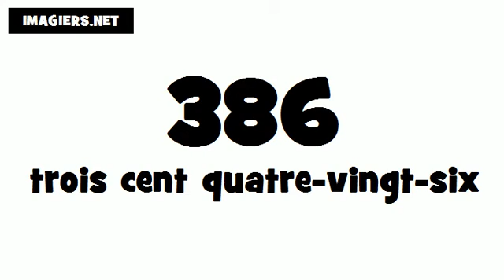How to say 386 in French